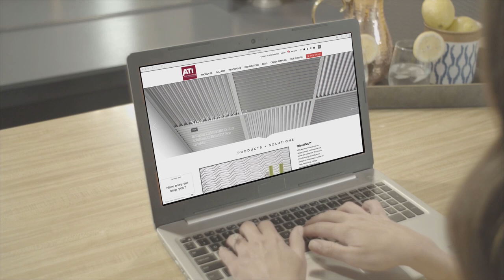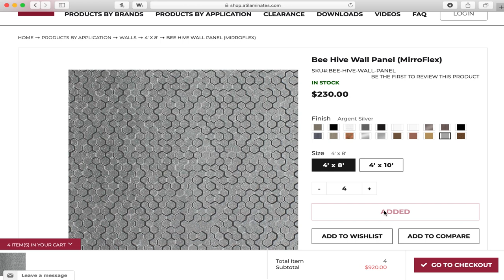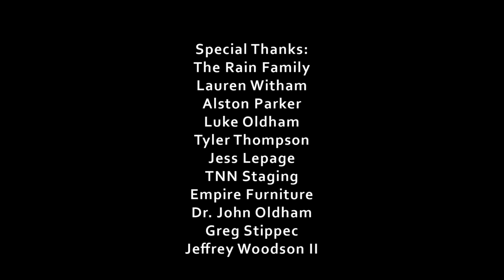Dream Room in a Day: Inspired Creativity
Fun-loving St. Louis natives Scott and Leah Rain get a surprise visit from Amy with an offer to makeover Scott’s neglected home office … in just one day! As an architect, Scott works mostly from home, but his lackluster office definitely leaves creativity at the door. Amy is eager to give his gray walls and dated style a fresh facelift with big ideas for adding unexpected texture, bold color, and an element of fun. Will Scott be inspired by his creative new workspace?

About Dream Room in a Day:
Only have 24 hours and a big idea? Expert interior designer Amy Studebaker helps homeowners transform a neglected space into a thriving sanctuary - and all she needs is a day! No need for construction, sawdust, or a massive demolition, watch as Amy reshapes her client’s spaces in record speed, with innovation and a little elbow grease. From home offices to living rooms, say “goodbye” to old and “hello” to beautiful design!